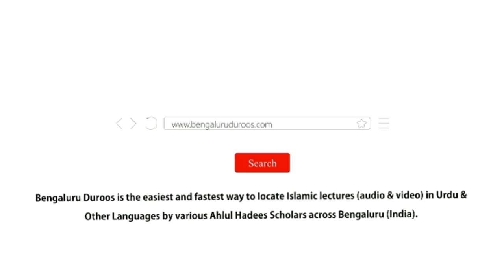Jumu'ah Khutbah | Woh Aa'maal Jin Par Hajj Ka Sawaab Hai (Part 1) by Shaykh Abdul Haseeb Madani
Jumuah Khutbah held on 2nd July 2021 by Shaykh Abdul Haseeb Umari Madani @ Jumu'ah Masjid, Hoskote

Topic: Wo Aa'maal Jin Par Hajj Ka Sawaab Hai (Part 1)

٠٠٠٠٠٠٠٠٠٠٠٠٠٠٠٠٠٠٠٠٠٠٠٠٠٠٠٠٠٠٠٠٠٠٠٠٠٠٠٠